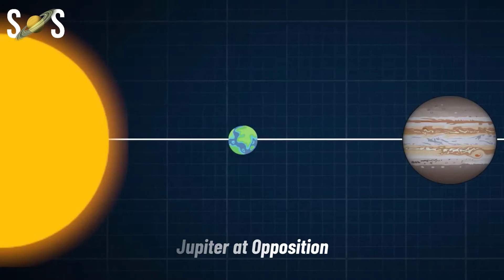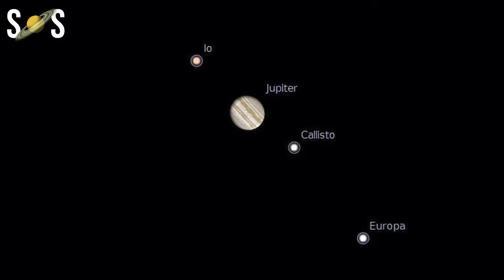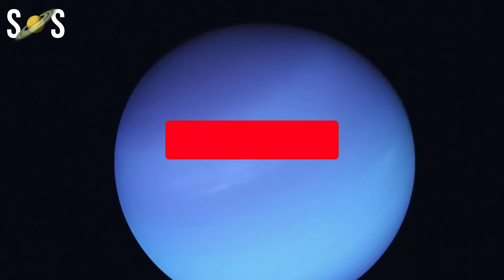Jupiter at Opposition 2022 | Closest to Earth in 59 Years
Jupiter at Opposition 2022. Closest in Your Lifetime!
Have you seen Jupiter getting brighter nightly? The Giant Plant reaches “opposition” on September 26—and its closest approach to Earth in 70 years! It's a once-in-a-lifetime treat to view Jupiter at its best, including Jupiter’s moons. See some amazing photos and viewing tips.
Jupiter in Opposition
Great Jupiter reaches opposition on Monday, the 26th of September. The Giant Planet will be at its brightest for the entire year.
Don’t worry. There’s nothing to be concerned about! “Opposition” is when planet Earth is passing between between the Sun and a planetary object (in this case, Jupiter).  The entire disk of Jupiter will be illuminated all night!
This means we Earthlings get to watch a “full” Jupiter, similar to watching a full Moon!
Closest in 70 Years
There’s an added bonus this year! Not only is Jupiter in opposition but it’s also approaching its own “perihelion,” which is the closest a planet gets to the Sun in its orbit. Its perihelion will occur in January, 2023.

So, as Jupiter hits its opposition on route to its perihelion, the Giant Planet is closer to Earth at this opposition than it has been since 1951! And it won’t be this close again until the year 2129 — 107 years from now. Of course, when we say close, it’s all relative! At opposition, it will be 367 million miles away. It can be as far as 600 million miles.
Bottom-line: We’ll be able to see Jupiter a whole lot better than at any time in our lifetimes. This really is a once-in-a-lifetime experience to see Jupiter at its best, as well as Jupiter’s Moons.